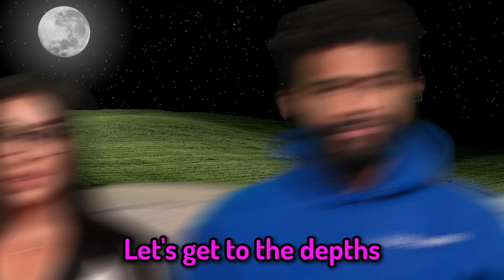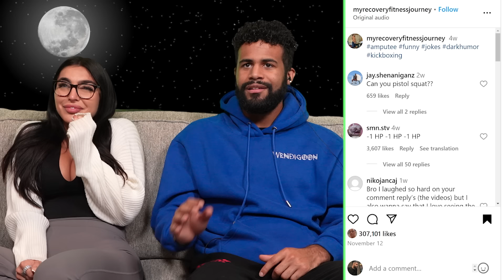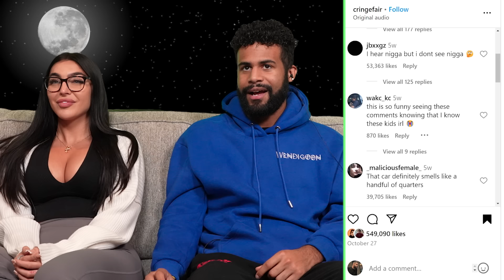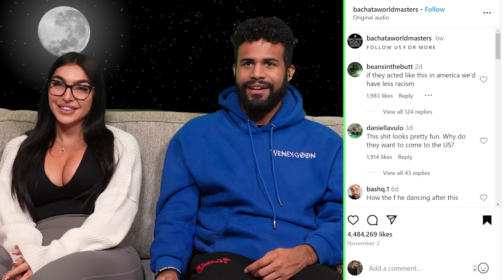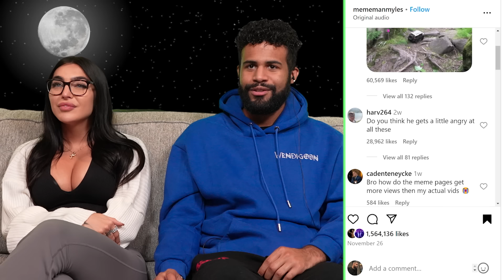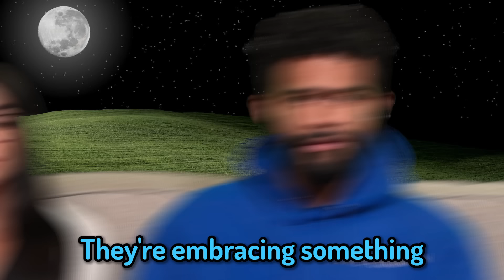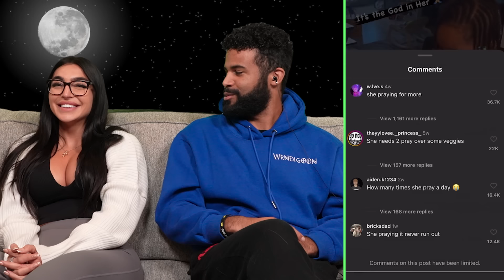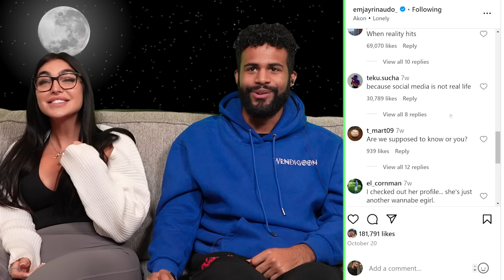Instagram Reel Comments are DIABOLICAL!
Happy New Years and welcome back to a NEW Video! With the new year here there no way we don't start bringing you new content and even now, Bryce is on the couch watching with a WOMAN on a platform she is very popular on, so why don't you get cozy and excited, because these IG Reel comments are going to make you into a different person!

Want to see more content like this? Watch me live on Twitch!